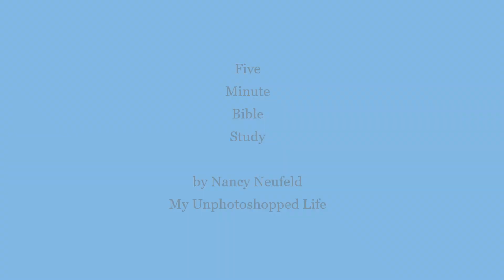How the heck do you expect me to love someone who hurt me so badly?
Holy crap. And now I have to love my enemies? No promises. Yep, that's right. If this is who God is, I'm realizing very quickly that I don't measure up. Because I know how the story ends, I'm looking forward to get to the 'grace' component of Matthew but I'm getting really clear on the differences between myself and Jesus, FYI.